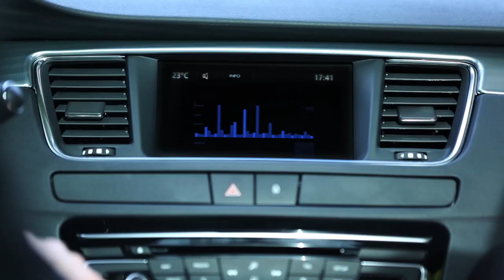Elina Svitolina in Road to Roland-Garros 2016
Elina Svitolina always gives 100% on court. She tells more about the way she prepares in RoadtoRG

Elina Svitolina se donne toujours à fond sur le court. Elle en dit plus sur ses secrets de préparation dans